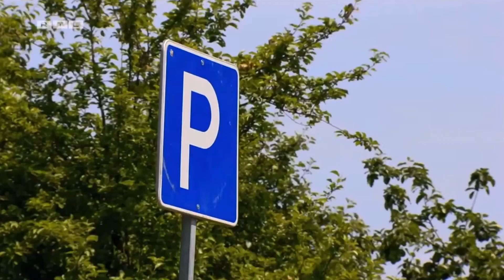Sommerhaus der Stars 2022 Folge 5 - Ein neuer Gegner 😂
SENDEZEIT :) Ja, Eric holt sie sich.  Folge 5 vom Sommerhaus der Stars ist mal wieder unterhaltsam